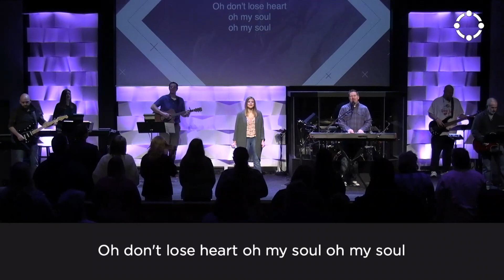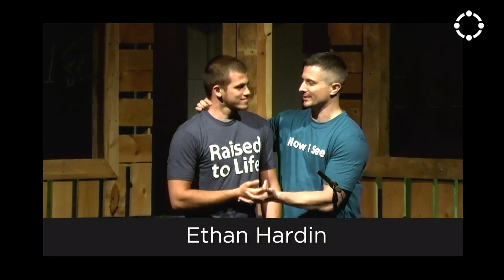Corinth CC Worship - January 17, 2021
Come to the Altar